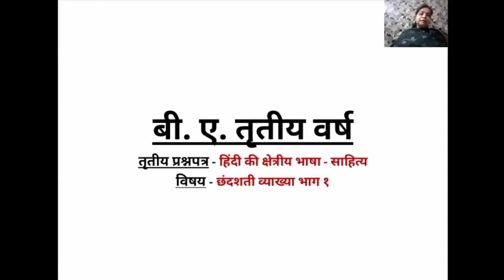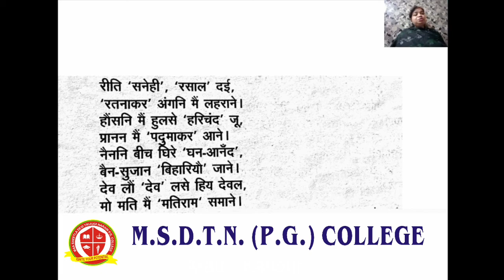BA III year HINDI LITERATURE - Mrs Deepa Bajpai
FOR BA III YEAR STUDENTS
PAPER 3
TOPIC - CHANDSHATI VYAKHYA ( PART 1 )